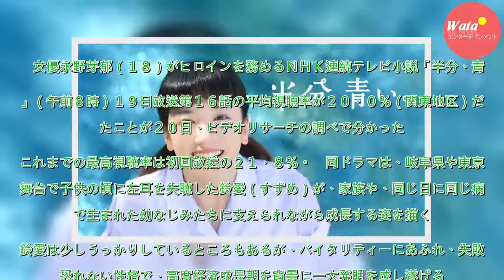永野芽郁「半分、青い。」鈴愛にも出会い20・０％ - ドラマ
女優永野芽郁（１８）がヒロインを務めるＮＨＫ連続テレビ小説「半分、青い。」（午前８時）１９日放送第１６話の平均視聴率が２０・０％（関東地区）だったことが２０日、ビデオリサーチの調べで分かった。これまでの最高視聴率は初回放送の２１・８％。　同ドラマは、岐阜県や東京が舞台で子供の頃に左耳を失聴した鈴愛...